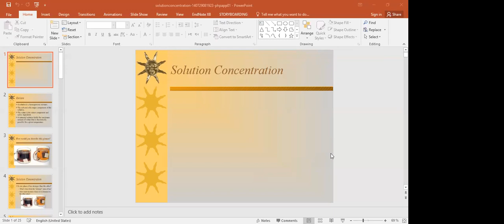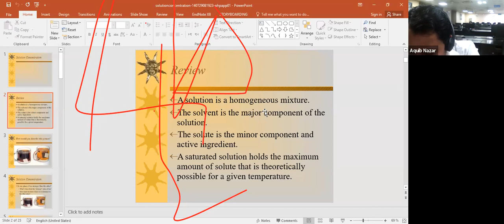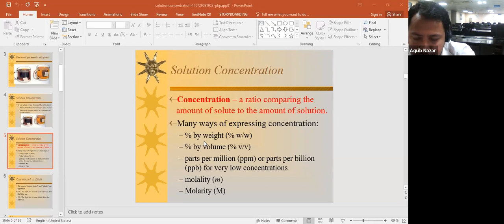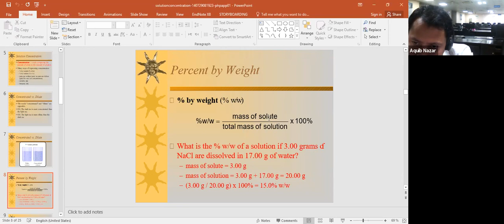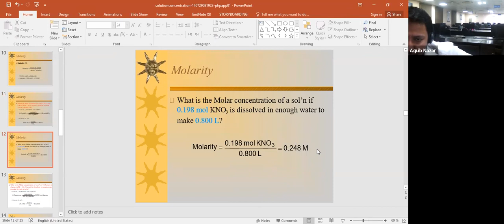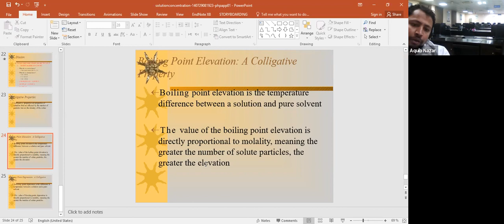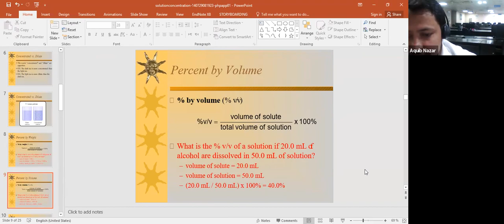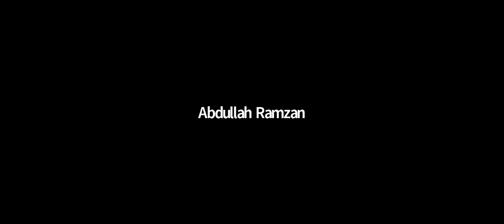solutions and thier concentrations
Solutions and their concentrations